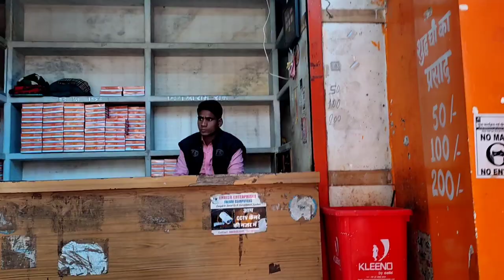श्री कामखेडा बालाजी मंदिर राजस्थान || shri kamkheda balaji temle Rajasthan